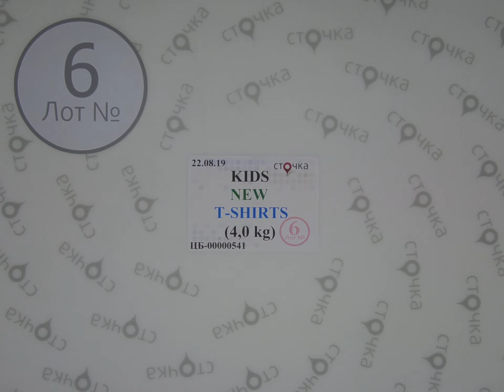KIDS NEW T-SHIRTS *6, сток одежда оптом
KIDS NEW T SHIRTS  (Лот №6)
Футболки детские (сток)
Страна: Германия
Демисезон
Цена за кг.: 22.49 евро
Вес мешка,кг.: 4
Цена за мешок: 89.96 евро